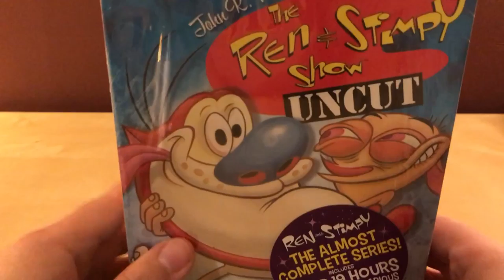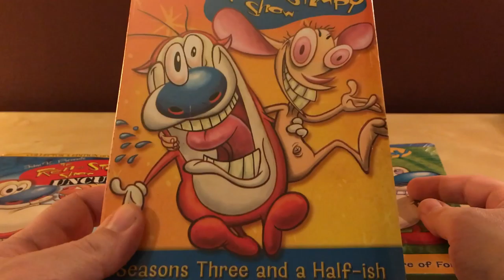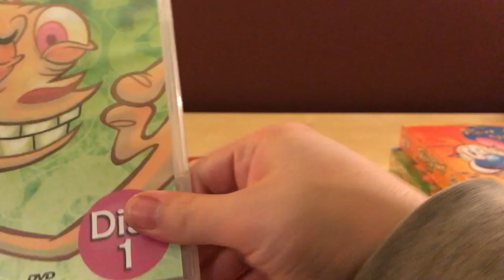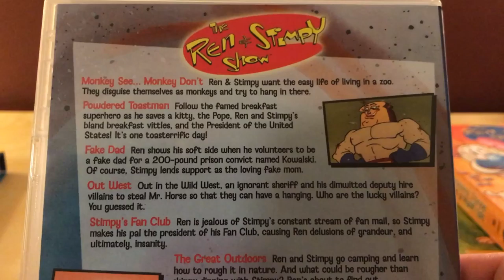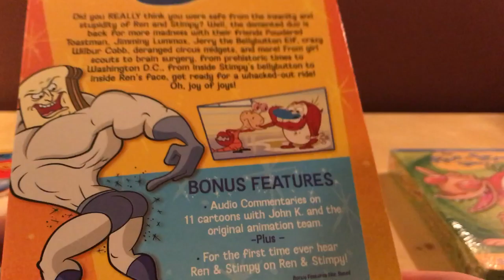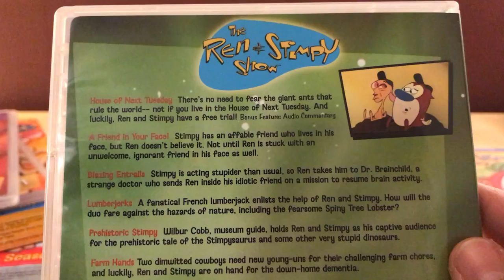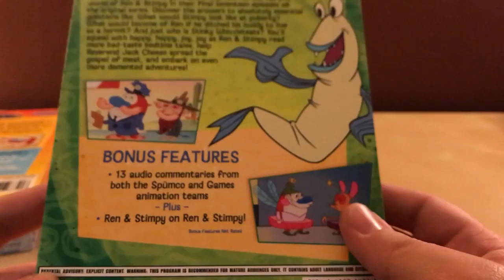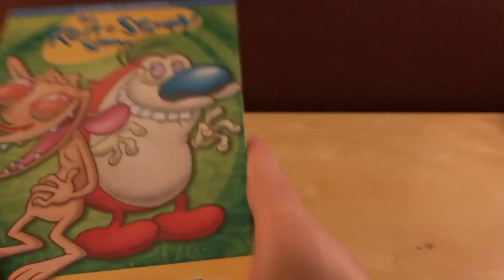REN & STIMPY Complete Series DVD Unboxing!